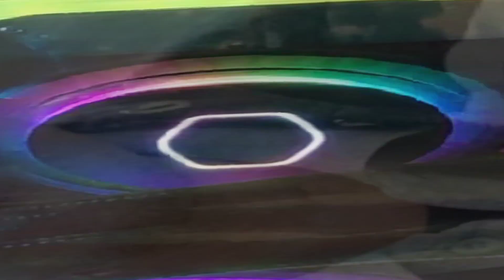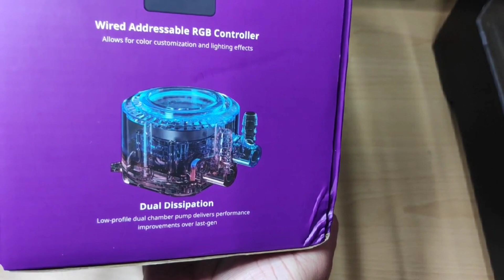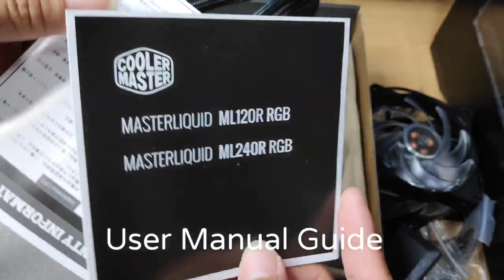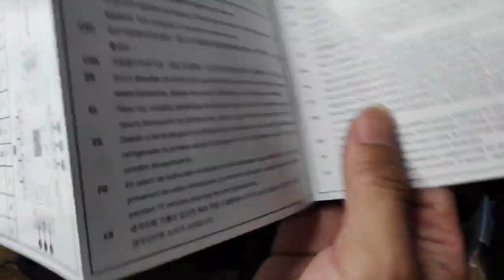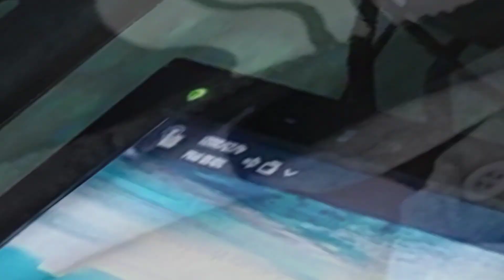Master Liquid ML 120R RGB | CoolerMaster